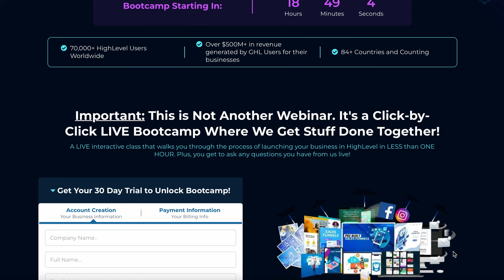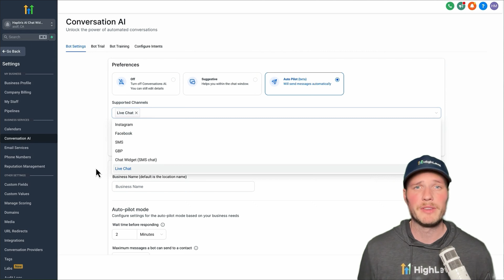Build Your Software As A Service Agency in 48 Minutes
Join Our SaaS Empowerment Community to access all the Free courses and Webinars

Ready to take your business to the next level? 🚀
In this video, we'll walk you through the entire process, step-by-step, ensuring you make the most out of this incredible opportunity. Whether you're just starting out or looking to scale, this bootcamp is designed to provide you with the tools and knowledge you need to succeed.
👥 What's Included:
* Live Bootcamp Sessions: Personal walkthroughs and interactive training.
* Expert Guidance: Learn from industry professionals and get your questions answered in real-time.
🔗 Get More Information & Sign Up for the Bootcamp
Don't miss out on this chance to transform your business.